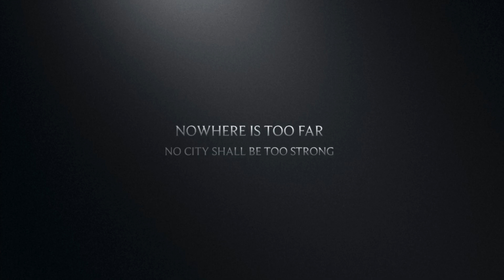HEALING JESUS CAMPAIGN II CHEKKAPALLI II 2024 October 21,22II Fire Ministries II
Reaching the unreachable